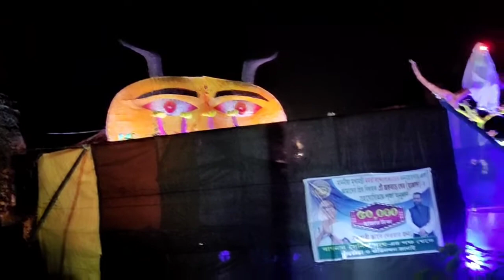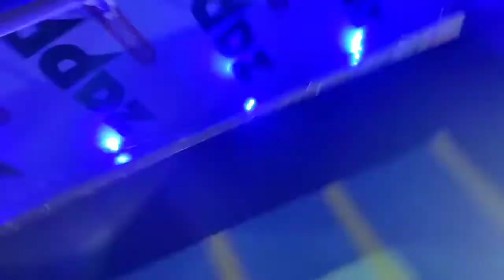Durga puja special VLOG (gaming Pratap)